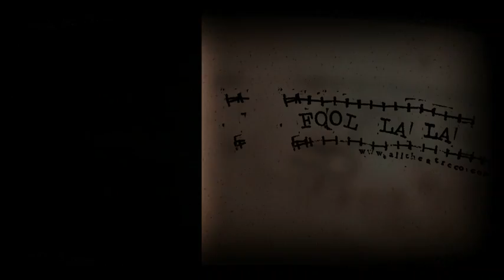Fool Lala Trailer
Presented by the Leisure and Cultural Service Department
康樂及文化事務署主辦

全劇場作品
Produced by All Theatre Arts Association

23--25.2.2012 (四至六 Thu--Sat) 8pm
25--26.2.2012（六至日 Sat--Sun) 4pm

石硤尾賽馬會創意藝術中心黑盒劇場
BlackBox Theatre, Jockey Club Creative Arts Centre

$170 (不設劃位 Free Seating)

英語演出，間有粵語
Performed in English with infrequent Cantonese

24/2設演後藝人談
With post-performance talk on 24/2

節目長約1小時45分鐘，包括中場休息15分鐘
The programme lasts for about 1 hour 45 mnutes with an intermission of 15 minutes.

監製 Producer﹕王羨彤 Jacqueline Wong
繪本概念/導演 Original Concept/ Director: 海潮 Hoi Chiu
音樂總監及作曲 Music Director/ Composer﹕陳詩諾 zROck

演出
美姬藍 Maggie Blue O'Hara
愛麗詩 Alice H. Beaver
羅慧欣 Michelle Rocha*
海潮 Hoi Chiu
阿貓 Mao
梁頌韻 Leung Chung Wan, Eva
鄧至勇 Tang Chi Yung, CK

舞台監督 Stage Manager: 林慶麟 Lam Hing-lun
執行舞台監督 Deputy Stage Manager: 陳冠而 Chan Kwun-fee

佈景及服裝設計 Setting and Costume Design: 陳曉冬 Hermia Chan
服裝製作 Costume Production: 王美琪 Maggie Wong
燈光設計 Lighting Design: 關飛燕 Ahno Kwan
音響設計 Sound Design: 張國威 Cheung Kwok-wei
錄像設計 Video Design: 黃子珏 zeavanity
宣傳封面設計 Cover Design: 張世權 Ken Cheung
木偶及道具製作 Puppets and Props Production:
徐健媛 Tsui Kin Wun, Dina
柯偉賢 Or Wai Yin, Kenny
李樂怡 Zita Li
場刊化妝: 樂潔菁
Masks Work :Ben

* 承蒙香港舞蹈團批准參與是次製作
*With the kind permission of the Hong Kong Dance Company Limited

全劇場由海潮及美姬藍於2004年創辦，以多媒體製作為本地及海外觀眾帶來多個原創作品，致力於全球各地推廣多媒體創作，過往作品曾於內地、澳門、台灣、英國、新加坡、泰­國、韓國及加拿大巡演。

All Theatre Art Association is an international multimedia production company founded in 2004 by Hoi Chiu and Maggie Blue O'Hara. ATAA creates original shows and tours internationally, with appearances in Mainland, Macau, Taiwan, England, Singapore, Thailand, Korea and Canada.

沙畫 ＋ 木偶 ＋ 舞蹈 ＋ 音樂
Sand painting + Puppets + Dance + Music

門票1月12日起在各城巿電腦售票處、網上及信用卡電話訂票熱線發售
Tickets available from 12 January onwards at all URBTIX outlets, on Internet and by Credit Card Telephone Booking

信用卡電話訂票 Credit Card Telephone Booking: 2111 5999

購票優惠 Discount Schemes
設有六十歲或以上高齡人士、殘疾人士、全日制學生及綜合社會保障援助受惠人士半價優惠（綜援人士優惠先到先得，額滿即止）。優惠票持有人入場時，必須出示證明身份或年齡的­有效證件。

集體購票優惠
每次購買正價門票4至9張 ﹣ 9折；10至19張 ﹣ 85折﹕20張或以上 ﹣ 8 折

Half-price tickets available for senior citizens aged 60 or above, people with disabilities, full-time students and Comprehensive Social Security Assistance (CSSA) recipients (Limited tickets for CSSA recipients available on a first-come-first-served basis). Concessionary tickets holders must produce evidence of their identity or age upon admission